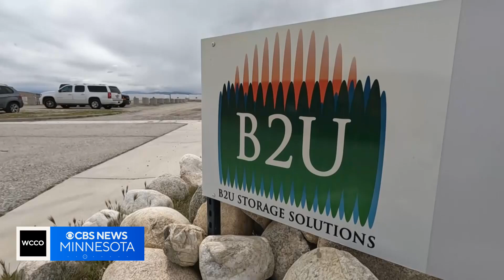How batteries could play crucial role in solar energy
As the conversation about renewable energy heats up, could batteries play a crucial role in a greener future?